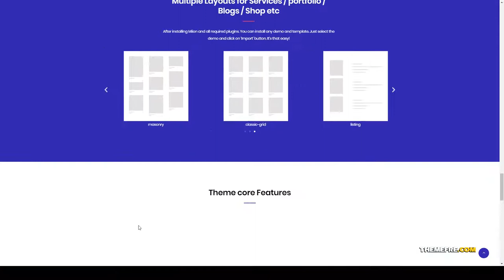Miion Multi-Purpose WordPress Theme agency custom modules Website Builder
Compatible With Elementor, Gravity Forms, WooCommerce 3.9.x, WPML, Bootstrap 4.x

 Columns 4+

 Layout Responsive

 Tags agency, corporate, creative, custom modules, elementor, freelance, front end builder, grid, landing page, masonry, multi purpose, multi vendor, parallax, popup, portfolio